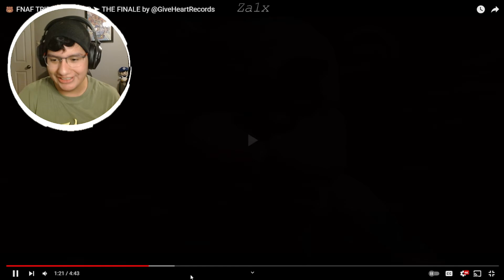THIS IS INSANLY PEAK!!! || 🐻 FNAF TRIBUTE COLLAB ➤ THE FINALE by ‪@GiveHeartRecords‬ REACTION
[Today I will be reacting to FNAF TRIBUTE COLLAB ➤ THE FINALE, I hope you all enjoy!]

0:00 - Intro
1:17 - Reaction
8:46 - Outro

song by @GiveHeartRecords